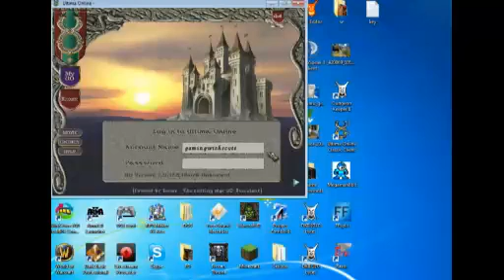Ultima Online - Part 11 - Dat Mage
In this episode I play on my brand new mage/tamer who I have been working on in secret. Also, there will be a livestream event Tuesday August 28th at 6pm est, don't miss it!